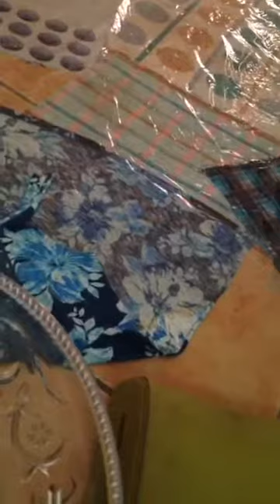meshmesh visual 3D storytelling performance videoart Octob2017 obhur